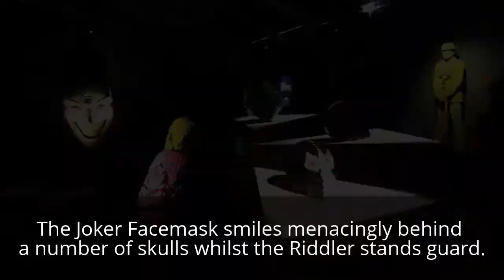Review - The Art of the Brick : DC Super Heroes on the Southbank from 1st March 2017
This video review of  The Art of the Brick : DC Super Heroes on the Southbank from 1st March to 4th September 2017 is bought to you by Visiting London Guide .com